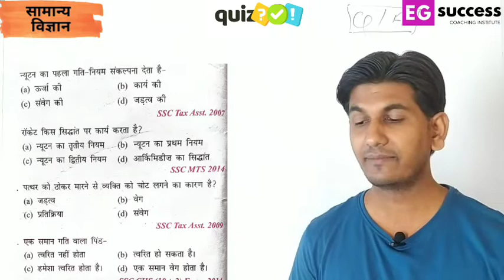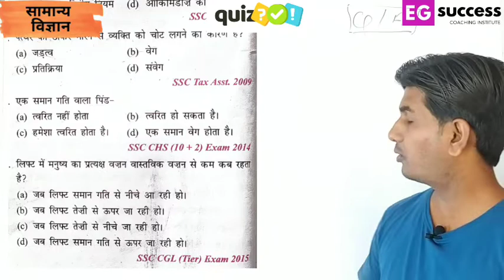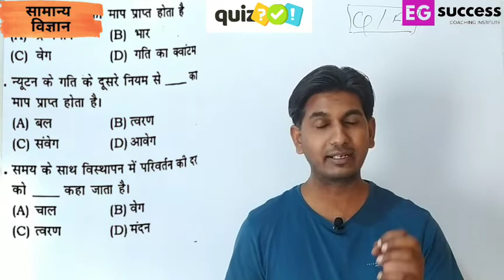सामान्य विज्ञान। General science। class-8। Question Answer । Quiz। Latest क्विज।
For All competitive Exams notes join telegram
सभी प्रकार की प्रतियोगी परीक्षाओं के फ्री नोट्स पीडीएफ में उपलब्ध है नीचे दी गई लिंक पर क्लिक कर ग्रुप जॉइन करें।

We are providing free online classes for
RAILWAY NTPC GROUP D
BANK IBPS
MP POLICE
MPTET VARG 3
INDIAN ARMY
AIR FORCE
NAVODAY ENTRANCE EXAM
VYAPAM PEB EXAMS
MP EXAMS
MP SI
शिक्षक भर्ती परीक्षा वर्ग 3
# मध्य प्रदेश पुलिस
व्यापम परीक्षा

We are belive in learn with concept not short ways. We provide to student conceptual learning with success full planning for exams.
We create to mind set of students for achive targets.

We are providing different subjects for
competitive exams

mathematics without formula
Genral knowledge
child development and pedagogy
Hindi grammar
English grammar
बाल विकास और शिक्षाशास्त्र
सामान्य ज्ञान
सामान्य विज्ञान

Instragram.com/eg.success.coaching

Regards
EG success coaching